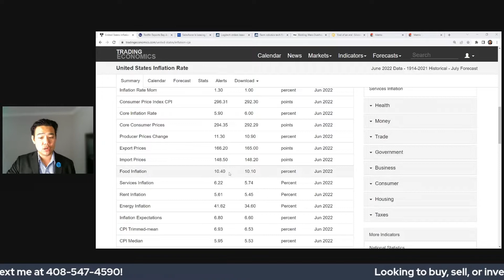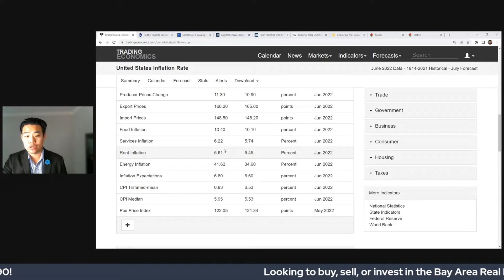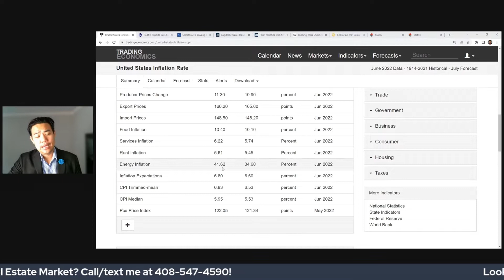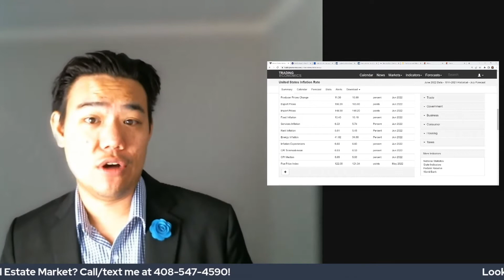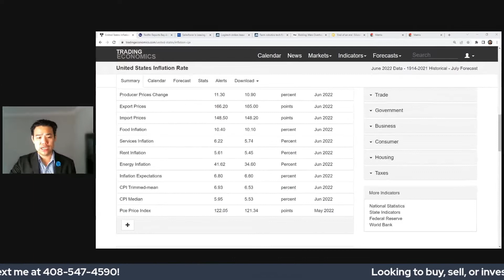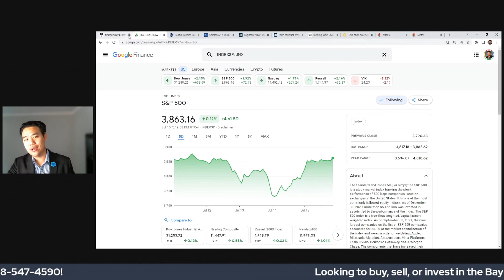U.S. Inflation Rates Soaring to 9.1% in June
U.S. inflation rates soaring to 9.1% in June as prices continue to rise across the board.

Inflation is the rate at which prices for goods and services rise. Inflation can affect everything from the cost of groceries to the price of a new car. The U.S. is currently facing the highest inflation increase it has seen in years, soaring to 9.1%. This is the fastest increase in prices since November 1981, and above what any economists had anticipated. Inflation can have a number of impacts on the economy, including higher interest rates, lower purchasing power, and decreased exports. Inflation can also lead to social unrest and political instability. As inflation continues to rise, it is important to be aware of its potential effects on the economy and on your personal finances.

Tune in and watch this video to see what does that have to do with you? And what are the next steps that you must be taking?

— TIMESTAMPS —

00:00 Intro
00:05 United States Inflation Rate - June 2022 Data
04:38 Reflection in the Stock Market

— WEEKLY HIGHLIGHTS —

United States Inflation Rate - June 2022 Data - 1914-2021 Historical - July Forecast

— My Background —

Born and raised in the Bay Area, I spent 11 years in Startup Technology Sales before becoming a full-time Realtor. Having personally invested and done renovations in the Bay Area, I wanted to help busy colleagues in the Bay Area technology industry find their dream home by leveraging tech, data and insights. I specialize in educating my clients on the process of buying, selling, and investing in the Bay Area. I worked with 57 families in 2021 buy and sell locally for over $80MM which helped me become a top 1% Realtor in the Bay in record breaking time!